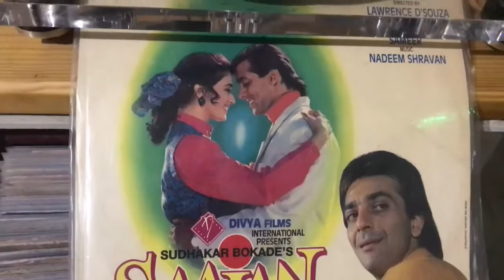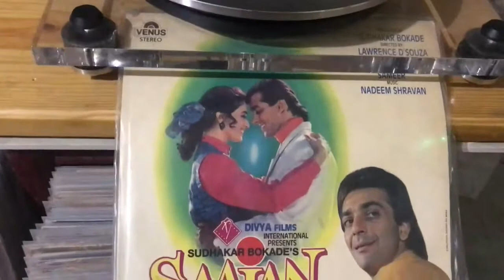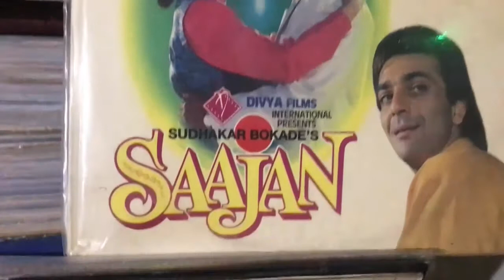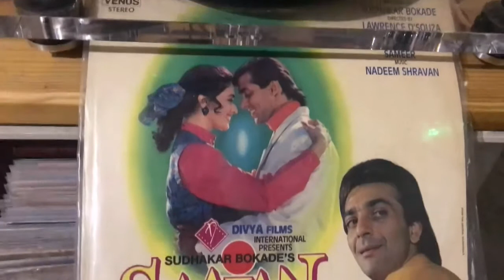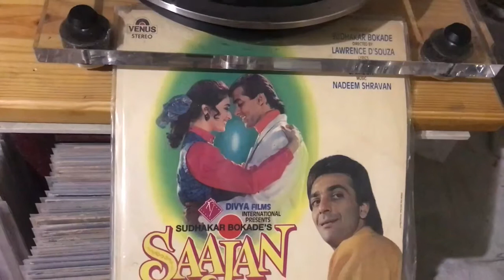SAAJAN-TUMSE MILNE KI TAMANNA